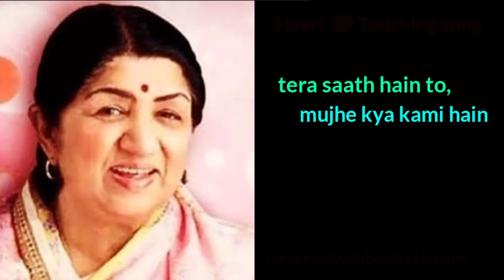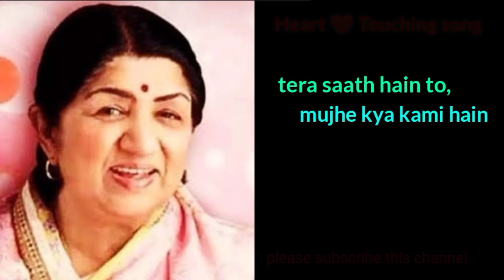tera sath hai to,lata best song,golden old song